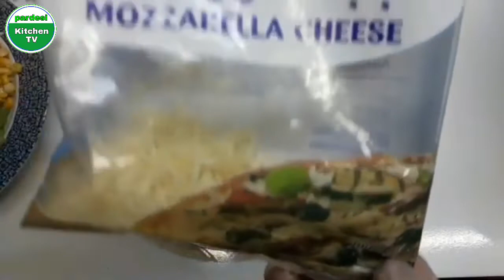Vegetable Pizza Recipe